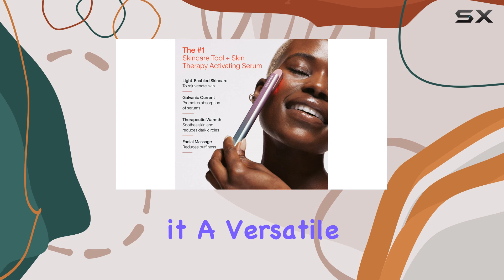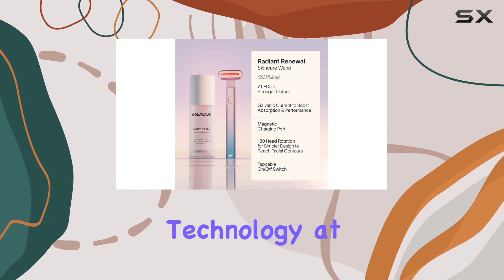Solawave Wand: Black Friday Deal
0:00 Intro
0:07 Review

Things that we mentioned in this video:
Solawave 4-in-1 Radiant Renewal Facial : B0CRZWKQ79